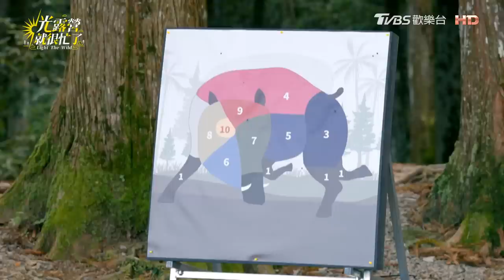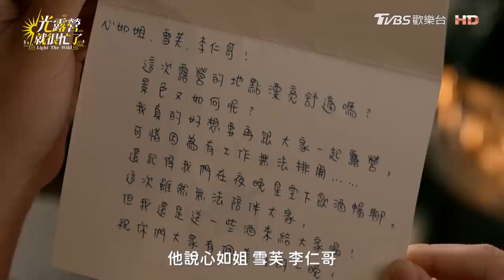[ENG SUB] 戲外鬧不合？劉品言惹怒彪哥李李仁 華燈角色名全忘？林心如Rose媽媽前夫名狂叫錯！ 光露營就很忙了@starlightbnb 完整版EP05 20230514 ASMR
📌每周一凌晨12點 Netflix
📌每周六晚間10點 衛視中文台

TVBS全新露營實境節目《光露營就很忙了》，由製作人 林心如 帶領 楊謹華、郭雪芙、謝欣穎、江宜蓉 走出「光」酒店，出發到野外露營去，會有什麼火花呢？
《光露營就很忙了》每周日晚間8點 TVBS 42頻道